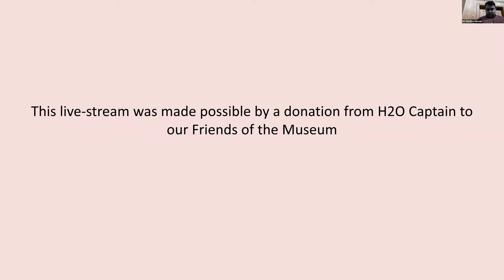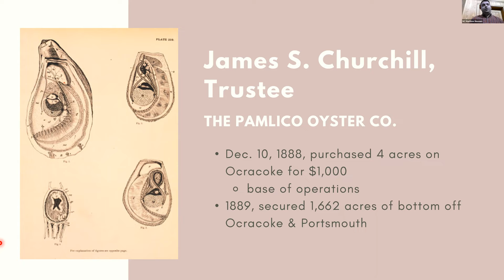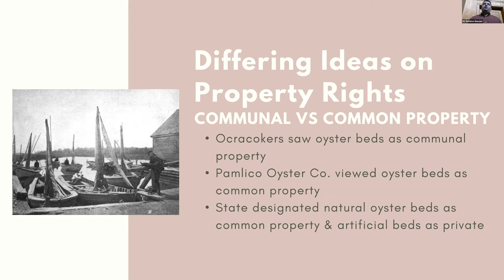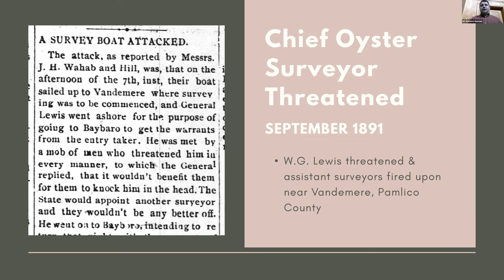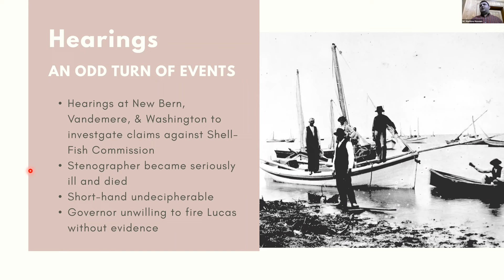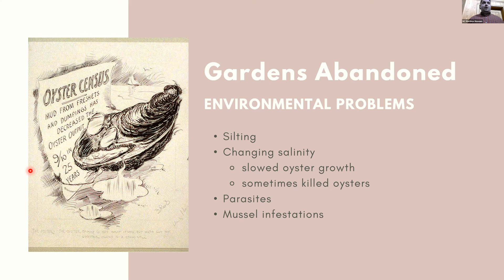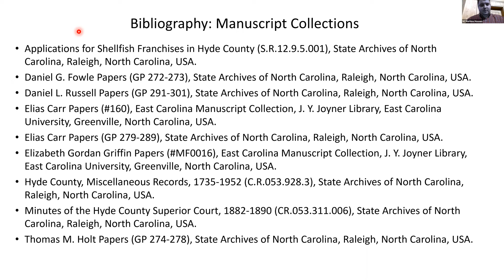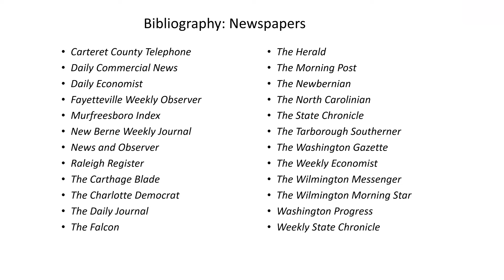Corporate Oyster Gardens in Late 19th Century North Carolina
In the late 19th century, North Carolina promoted the cultivation of oysters to provide a sustainable oyster industry. Large corporate interests quickly became involved and purchased thousands of acres of “submerged lands” in the state’s sounds and rivers. These giant oyster gardens triggered rampant speculation in oyster cultivation. Simultaneously, local oystermen believed that they were being robbed of their traditional oyster grounds. The combination was a recipe for disaster. Join Maritime History Curator David Bennet to examine this part of North Carolina’s commercial oystery history.